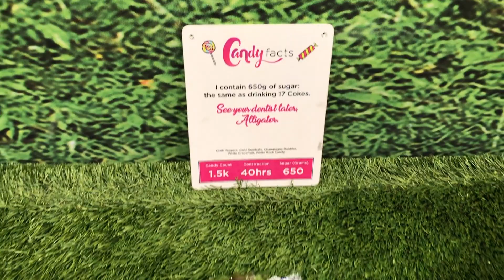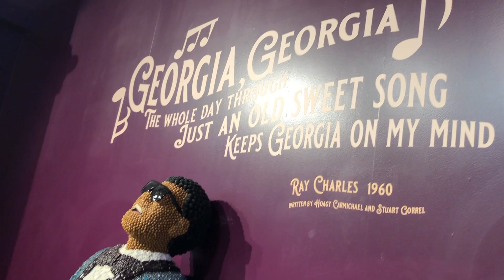CandyTopia!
Shirell took the kids to CandyTopia in Atlanta!

Canon G7X Mark II
GoPro Hero 5
Manfrotto PIXI Mini

If you would like to collaborate with us on an upcoming project or if you just want to say hi!